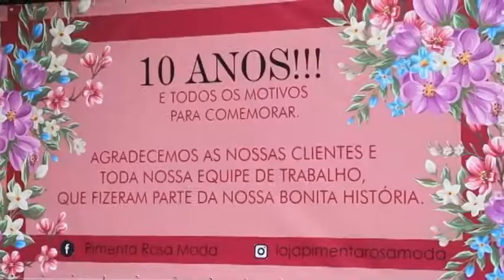PIMENTA ROSA 01/10/17